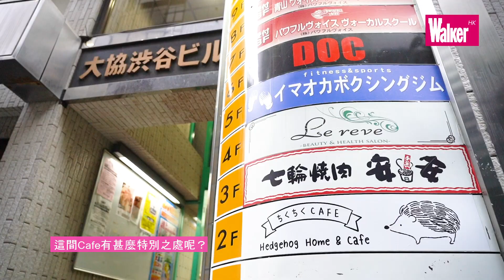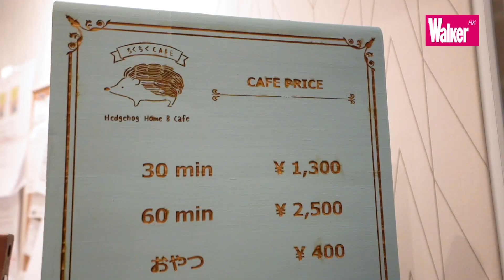刺蝟X玩具屋主題CAFE | 東京澀谷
近年刺蝟CAFE在日本流行起來，開了不少有特色的動物CAFE
這間位於澀谷、以玩具屋為主題的 ちくちくCAFE (Hedgehog home and cafe就是其中一間人氣店！

小刺蝟已經夠得意，加上可愛的玩具屋
難怪吸引了眾多日本人和外國遊客來看小刺蝟～
這間店一共有12間不同主題的玩具模型屋：日室、睡房、客廳、課室主題都有，真的讓人忍不住一直幫小刺蝟拍照～（記得別開閃光燈啊！）
玩具屋經特別設計過，就算小刺蝟在裏面亂爬跌倒也不會弄傷

價錢為1小時2,500日圓，包自助飲品（店家不提供食物）
要餵小刺蝟就另加400日圓，可餵牠們吃蟲蟲～

因為客人滿多，店內僅有24個座席，所以想看小刺蝟的話，建議先到英文網站預約！